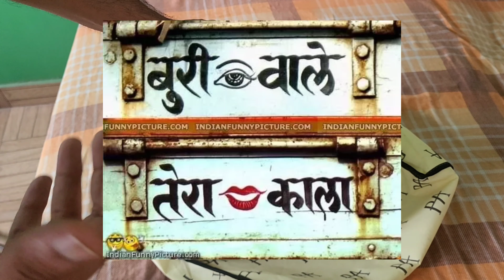Best car body cover | 100% waterproof and value for money 💰 | Review